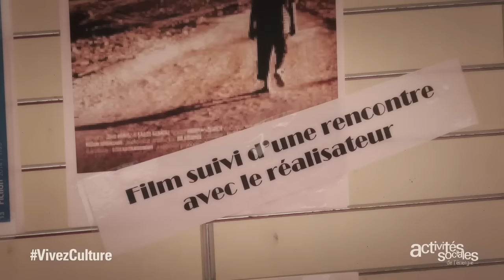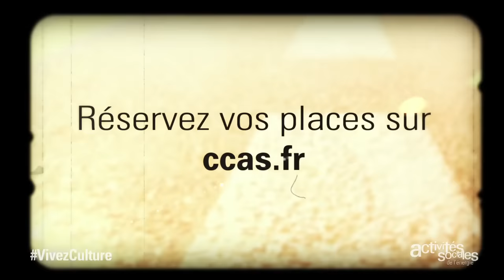Bande annonce du festival Visions Sociales 2016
Tous les ans, la CCAS organise à La Napoule en marge du festival de Cannes, son propre festival du cinéma, ouvert à ses bénéficiaires. Ne manquez pas l'édition 2016!